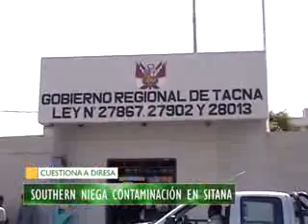SOUTHERN NIEGA CONTAMINACIÓN EN SITANA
Funcionarios de la empresa  minera Southern aseguran que el agua de Sitana, cumple con las normas del ministerio de ambiente  y cuestionan el informe emitido por DIRESA.  Esta agua es utilizada por agricultores que venden sus productos en Tacna.  Y proviene de las filtraciones de los relaves que Southern deposita en Quebrada Honda.